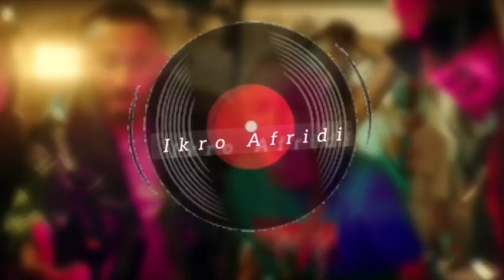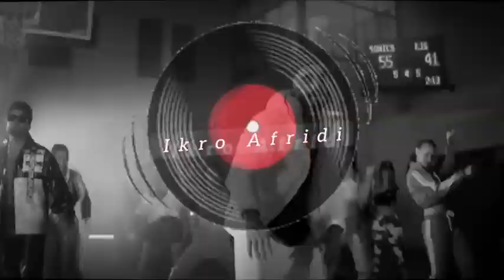IkroAfridi Mix Song | MERE DIL KI GHANTI BAJAO TERI CHAL_ TERE DIL KI GHANTI BAJAO TERI CHAL